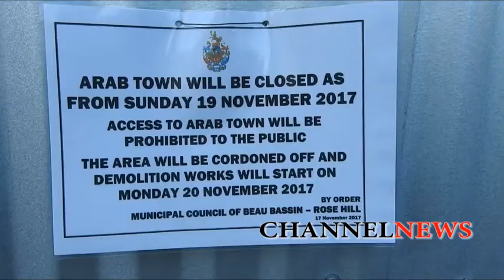Arab Town : Les marchands évacuent le lieu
Aujourd’hui, le 19 novembre, c’est la date butoir pour les marchands d’Arab Town d’évacuer le lieu qui sera désormais pris en possession par Larsen & Tourbro Ltd pour le début des travaux dans le cadre de du Metro Express. Dans un communiqué, les autorités informent le public que le  New Arab Town sera opérationnel à partir de demain, lundi le 20 novembre 2017. C’est une décision que les 56 marchands disent accueillir à condition qu’ils puissent terminer les travaux d’aménagement dans un délai de 15 jours.